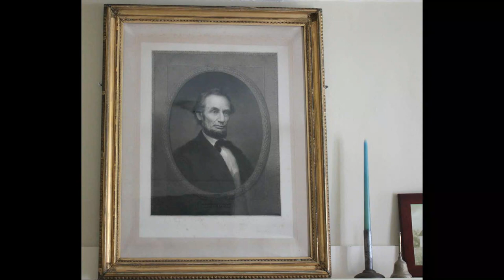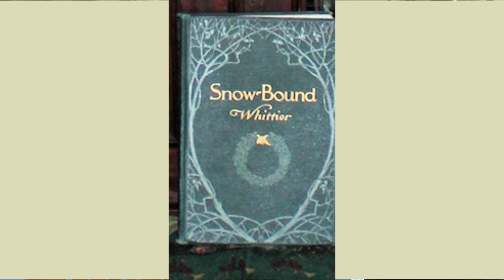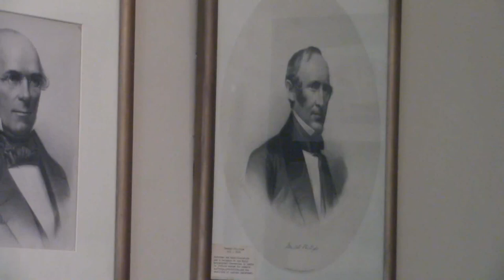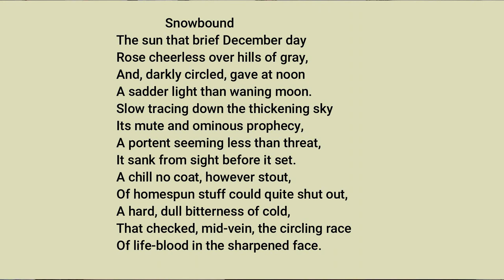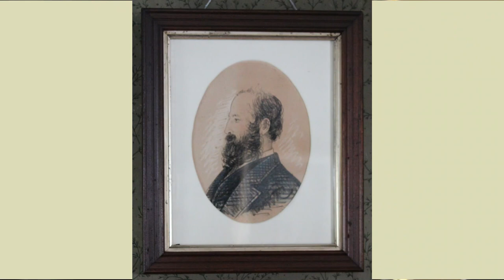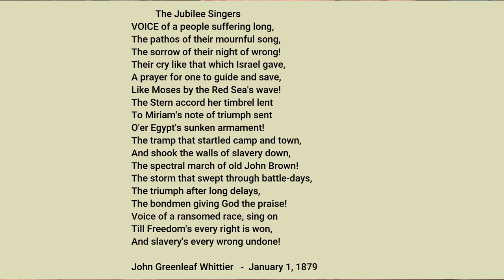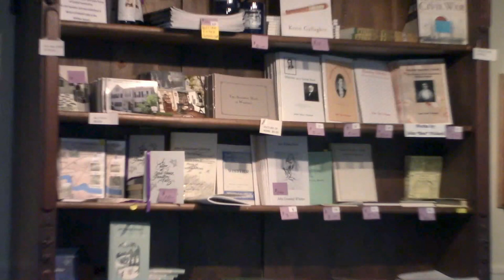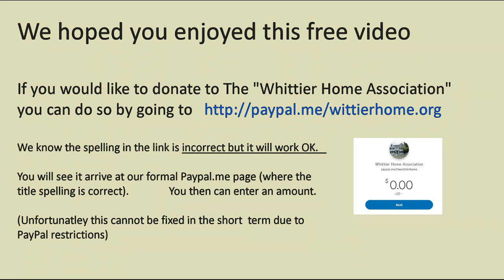A virtual tour of the Whittier Home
This is a tour around the Whittier Home where John Greenleaf Whittier spent most of his adult life and wrote the poem Snowbound in 1866. He was one of the countries leading abolitionists and poets. The home was built in 1827. Whittier lived from 1836 to 1892. It is a national historic landmark.